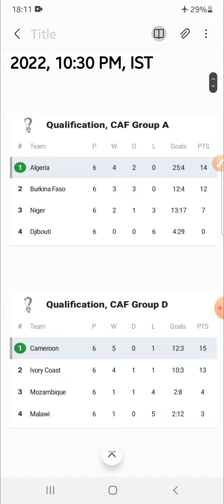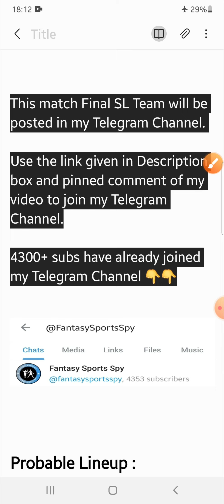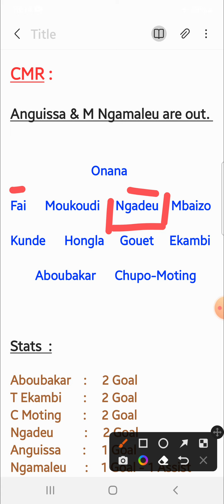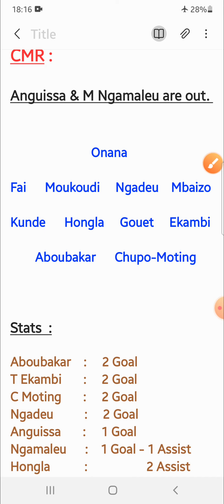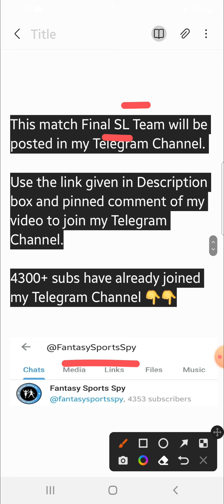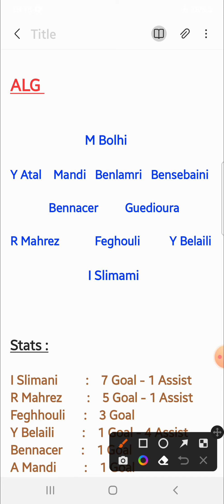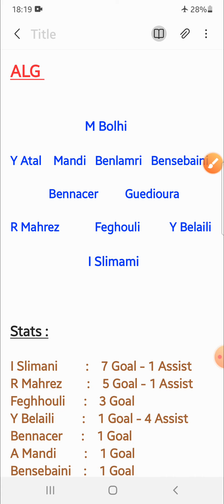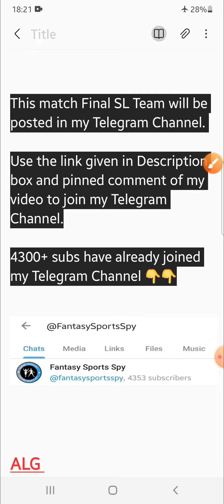CMR vs ALG | CMR vs ALG Fantasy Tips & Predictions | Cameroon vs Algeria Fantasy 11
👉Less competition ✅

2. Fantasy Apps takes great care to comply with all central and state legislations in India to ensure that users are fully protected. Every contest is carefully designed to comply with applicable regulations in India.

3. This video analysis is based on my research and knowledge. I am not forcing anyone to follow my prediction.